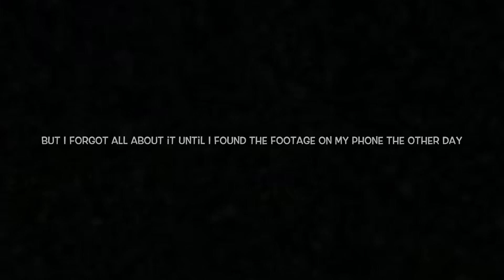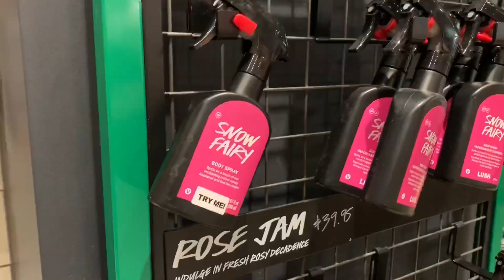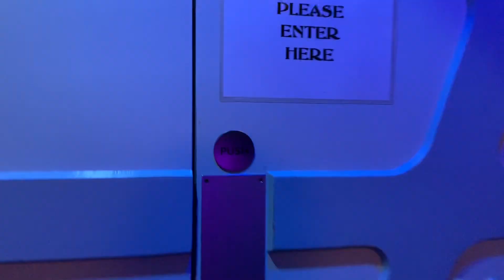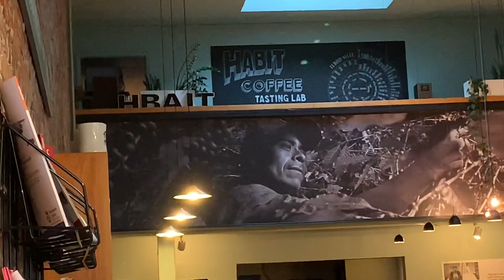LOST IN VICTORIA?! | Road Trip Vlog!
Hi guys! In this vlog I took a road trip with Dakota to go visit Victoria! We did some shopping, went to miniature world, saw an improv show, and got lost... a lot. Hope you enjoy!